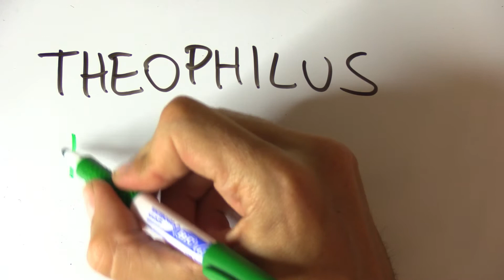Cómo se escribe TEOFILO en inglés